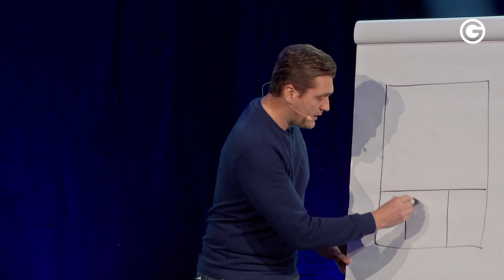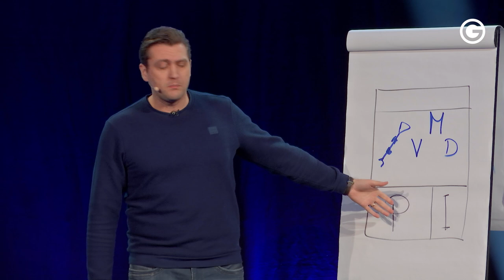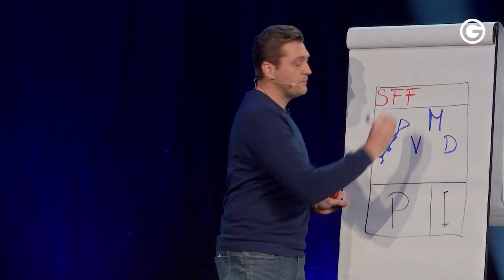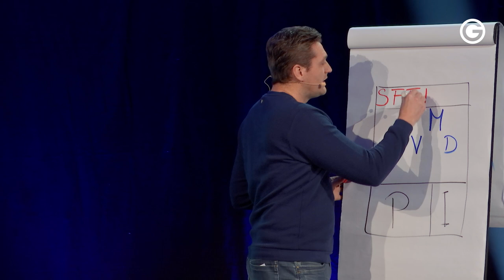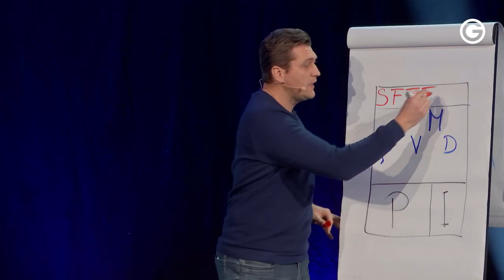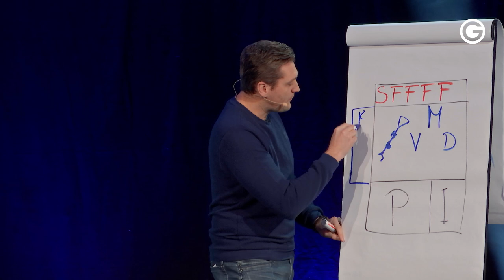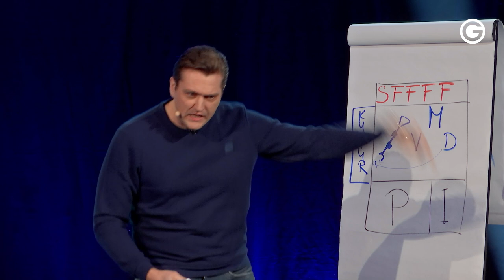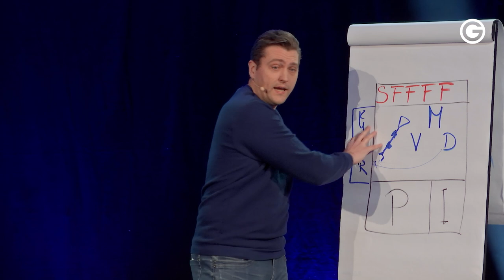Angst vor Veränderung? SO führst du ein stressfreies Leben // Dr. Frederik Hümmeke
❗[GRATIS] Erfahre die neuesten neurowissenschaftlichen Coaching-Methoden von Dr. Frederik Hümmeke, um dich und dein Unternehmen maximal produktiv zu machen Melde dich JETZT kostenlos an!

Erfahre in dieser Keynote von Dr. Frederik Hümmeke, warum es schwierig ist, sich zu verändern und wie wir oft durch die Meinungen anderer gebremst werden. Tauche ein in das Konzept der Neuroplastizität und entdecke, wie wir durch bewusste Veränderungen im Gehirn neue Muster bilden können. Erfahre außerdem, wie die Welt uns Feedback gibt und weshalb wir dazu neigen, unsere Persönlichkeit zu unterdrücken, um in bestimmten Situationen zu funktionieren. Mit dieser Keynote von Dr. Frederik Hümmeke lernst du, dich selbst besser zu verstehen, um endlich klare Entscheidungen treffen zu können. 😉